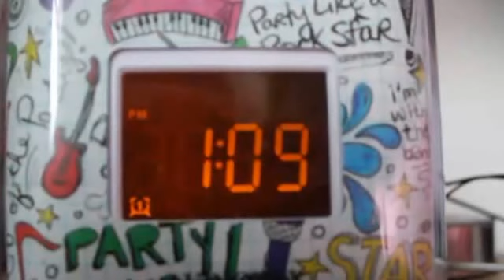Rise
A girl, a clown, and nonsense. This was my first real narrative video... so yeah. The other Rise I showed in film fest cause it's hella better